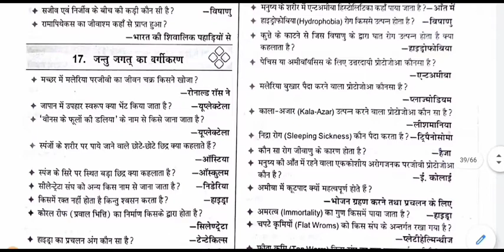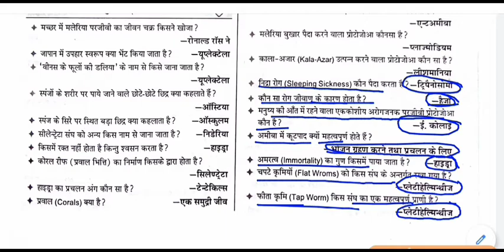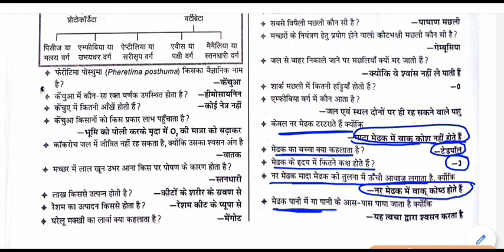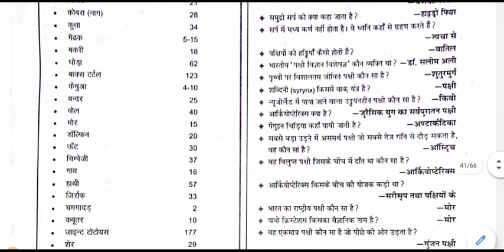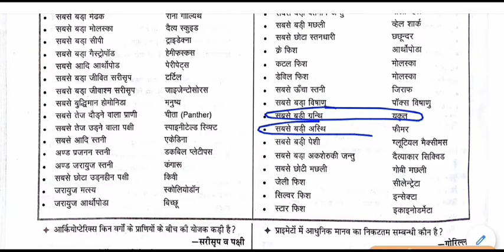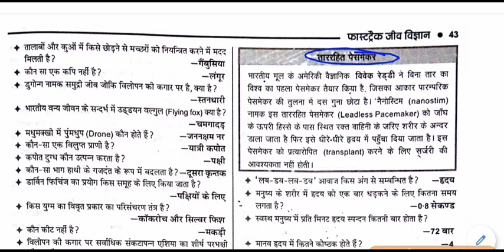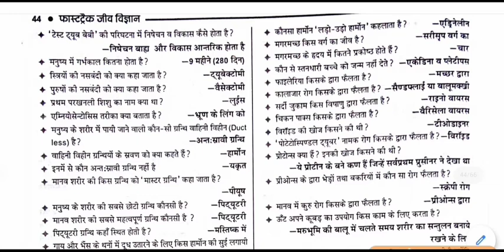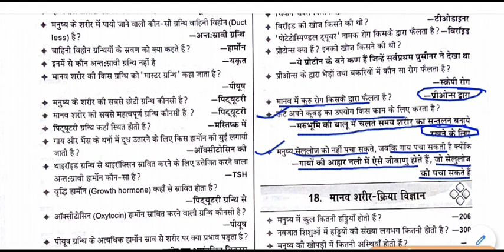biology gk - जन्तु जगत का वर्गीकरण || Animal Classification